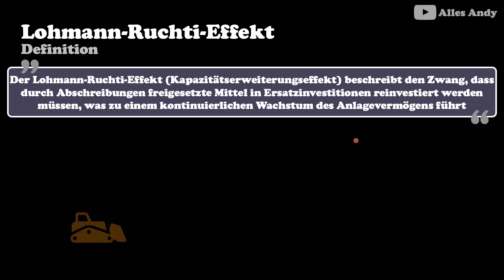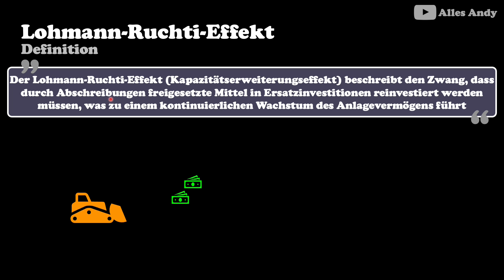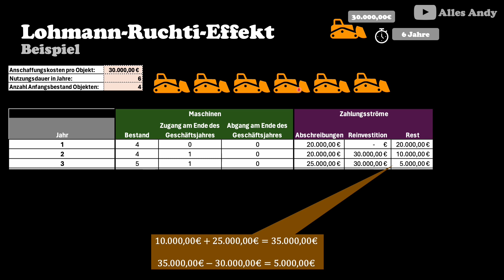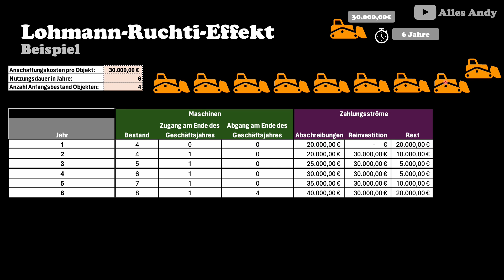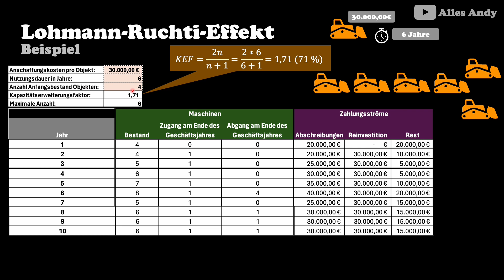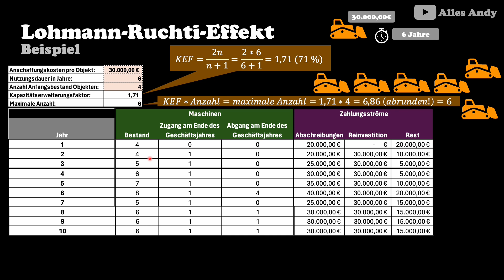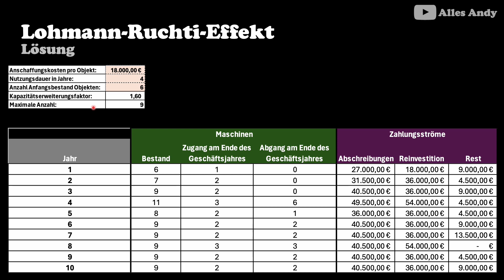Lohmann-Ruchti-Effekt einfach erklärt an einem Beispiel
Das sind die Produkte, die ich tagtäglich verwende, empfhele und die mir meinen Alltag versüßen: